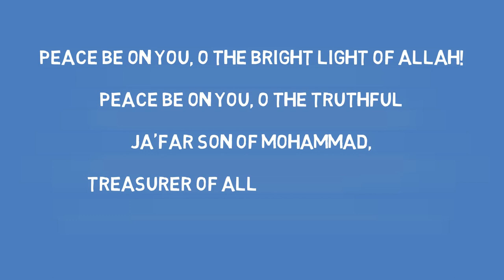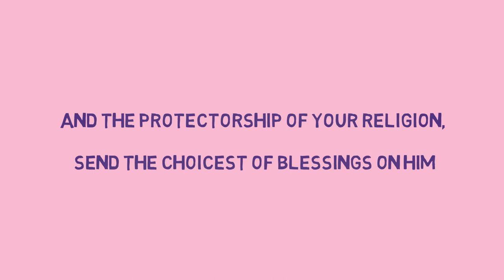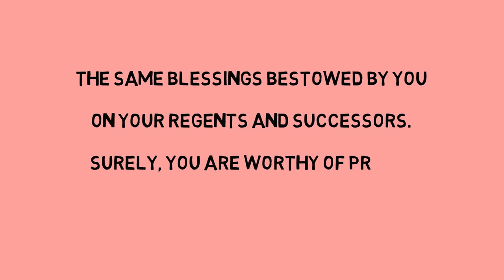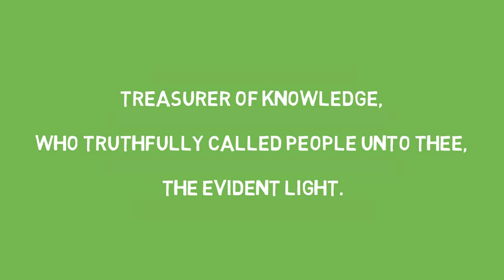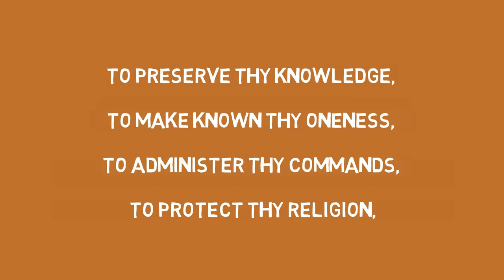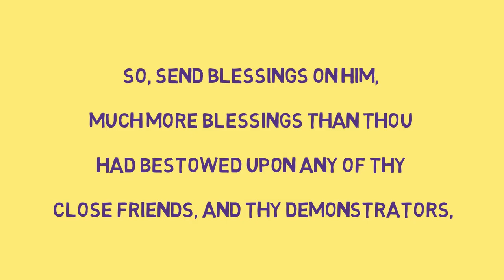IMAM JAFAR AL-SADIQ a.s. - ZIARAT & SALWAT in English - Rajab & Shawwal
Ziarat & Salawat in English for those who want to recite with understanding.